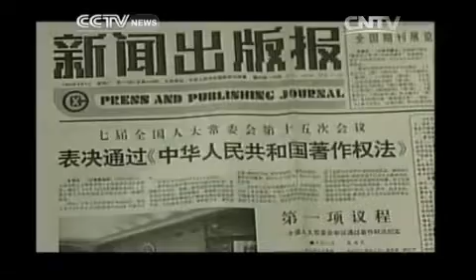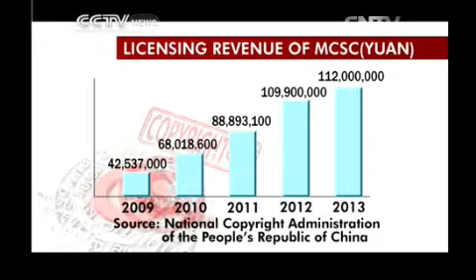Jean Michel Jarre - Dialogue - Ideas Matter - 09/02/2014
Jean Michel Jarre - President of CISAC interviewed in the programme Dialogue - Ideas Matter - 09/02/2014.